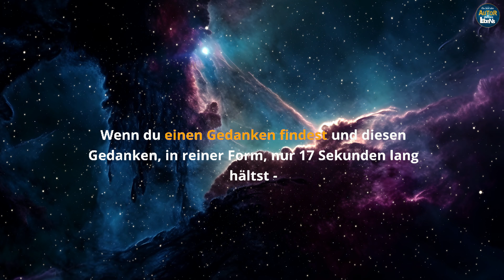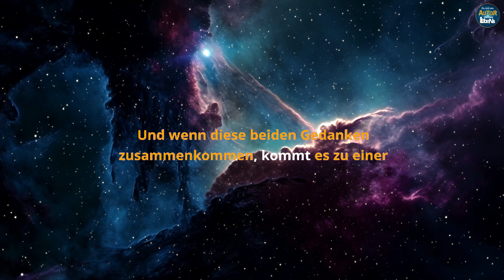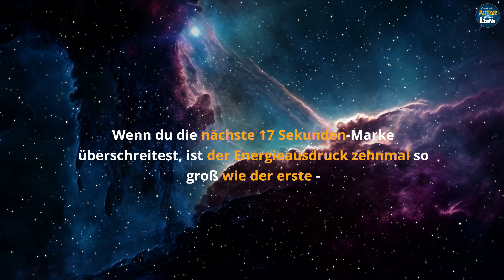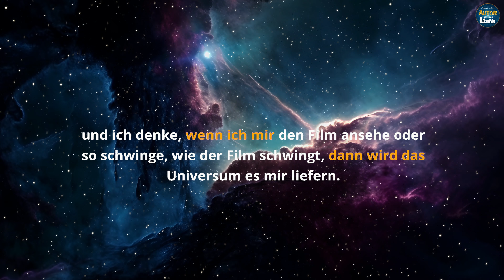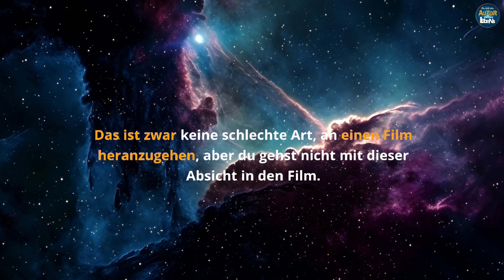NUR 68 Sekunden, um zu manifestieren, WAS DU WILLST - ABRAHAM HICKS (Deutsch)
Manifestiere in 17 - 68 Sekunden, was du willst. Die 17 Sekunden Methode von Abraham Hicks um Manifestieren zu Lernen - Das Gesetz der Anziehung (Deutsch)

Und wenn du sie noch nicht bereits hast, hier ist vermerkt, wo du dir dein Exemplar der Bücher holen kannst, die von der zauberhaften Hicks geschrieben wurden, um unsere Schwingung erhöhen zu lernen

📙 Wünschen und Bekommen (2008)

📙 The Law Of Attraction: Das Gesetz hinter The Secret (2009)

📙 Ein neuer Anfang (2011)

📙 Wie unsere Gefühle die Realität erschaffen (2011)

📙 The Law of Attraction: LIEBE

📙 The Law of Attraction: GELD

Und eine Reihe an Kinderbüchern: Die Sara- Triologie
📙 Sara & Seth (ab 8)
📙 Sara & Das Geheimnis des Glücks
📙 Sarah& die Eule

STELLE DIE BENACHRICHTIGUNG AN, so dass du immer informiert wirst, wenn ich was neues hochlade

Bei diesem Audio-Material handelt es sich um eine Übersetzung von den Live-Seminaren von Abraham Hicks:
All Abraham Hicks audio material are copyrighted by Esther Hicks and we are sharing these following the USE OF THE COPYRIGHT GUIDELINES

Video-Copyright by Autor deines Lebens ♥ Sarah Offermann
Copyright der Übersetzung by Autor deines Lebens ♥ Sarah Offermann